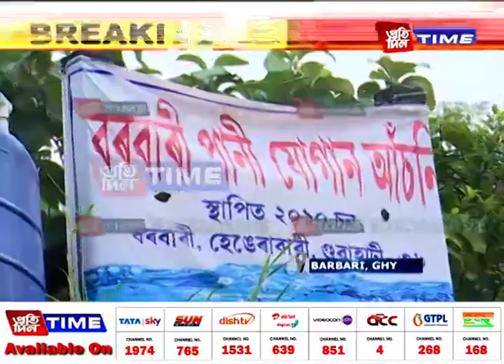মহানগৰীৰ বৰবাৰীত উচ্ছেদ অভিযান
মহানগৰীৰ বৰবাৰীত উচ্ছেদ অভিযান। উচ্ছেদ অভিযান চলাইছে GMDA-য়ে। অবৈধভাৱে বাস কৰা লোকসকলক উচ্ছেদ। এতিয়ালৈ ৬টা পৰিয়ালক উচ্ছেদ GMDAৰ। পূৰ্বে এই পৰিয়ালকেইটালৈ জাননী প্রেৰণ কৰা হৈছিল।